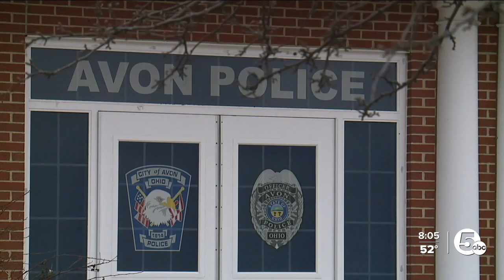'I thought I was getting shot and by a real bullet'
Two teens were taken into police custody Friday after shooting BB guns at other teens at Avon High School.